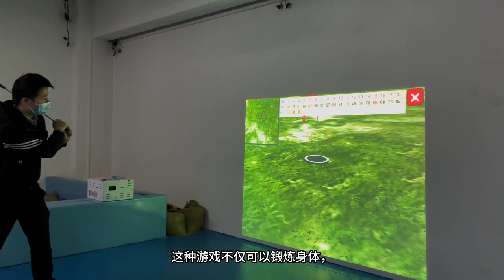AR interactive projection golf game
Interactive projection golf game allows you to fully enjoy the fun of golf swing without leaving your home!
The game is super realistic and the experience is overwhelming!
The projected stadium scene is super realistic, as if you are in a real stadium! You can also choose different difficulty courts according to your own level and challenge yourself!
Practice at home, say goodbye to boredom!
Don't worry about bad weather anymore, you can't go to the stadium! Practice at home and enjoy the fun of swinging anytime, anywhere! Moreover, interactive projection games have multiple practice modes that can help you quickly improve your ball skills!